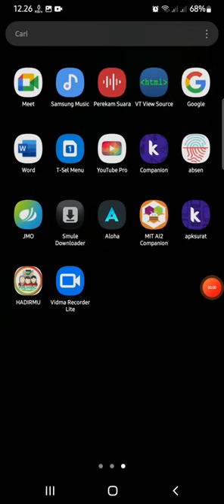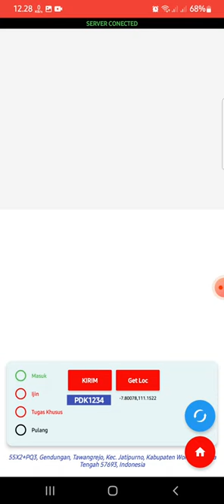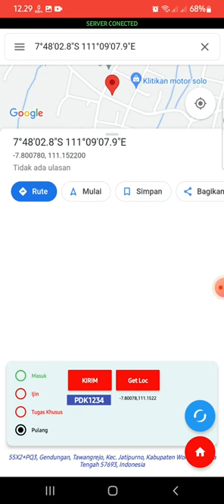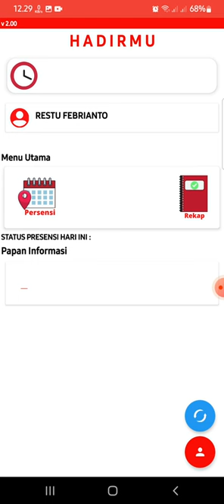TUTORIAL APLIKASI HADIRMU